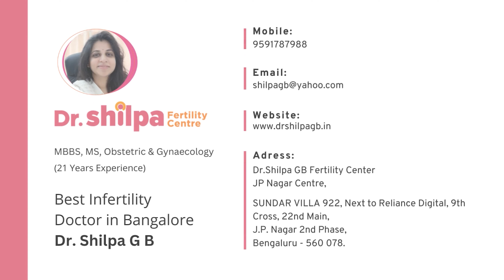IVF for Twin Pregnancy What You Need to Know | Dr Shilpa GB - Fertility Specialist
When a couple is expecting twins through IVF treatment what are the things related to it they should be aware of?  In today's video by Dr Shilpa GB. will address this topic as a renowned fertility specialist and laparoscopic surgeon from Bangalore, she will be sharing valuable insights on this.

00:00 Introduction - IVF for twin pregnancy what you need to know?

00:50 Advantages and disadvantages of twin pregnancy with IVF.
- The chances of twins is increased in IVF pregnancies.
- Twin pregnancy depends on the quality of the embryos, the age of the woman and the problem of fertility.
- When more number of embryos are transferred, the chances of twin pregnancy are more.
- The chances of twin pregnancy is about 20 to 25% in all IVF pregnancies.
- One has to discuss with your fertility specialist and come to a decision whether to transfer one or more embryos.

01:43 Problems that couple face during twin pregnancy
- Problems can take place as
1) Premature delivery
2) low birth weight babies
3) Gestational diabetes during pregnancies
4) pre-eclampsia where the blood pressure is raised.

02:00 What would a couple need during twin pregnancy through IVF
- Highly specialized team of doctors to monitor the pregnancy .
- Multiple visits to the hospital.
- Undergoing more scans during the pregnancy to check the babies, the weight and the growth.
- The cost of the treatment will be more.
- For delivery the hospital should have a NICU and facilities to treat if there is any complications.
- Discuss with your fertility expert about the pregnancy course and delivery methods.

03:18 How to be mentally prepared for twin pregnancy with IVF
- Be prepared mentally, emotionally and financially before planning a twin pregnancy with IVF.
- A couple may need a lot of support from the immediate family to raise twins.
- It can be highly rewarding to bring up twins as children,  think about the mental preparedness as  husband and wife.
- Discuss with your fertility expert depending on your choice.
- Have an open conversation with the family and your doctor.

Watch the complete video to learn more!
What does the success of IVF depend on to conceive? | IVF treatment | Dr Shilpa G B
 • What does the success of IVF depend o...

10 things you need to know during IVF process | Dr Shilpa G B
 • 10 things you need to know during IVF...

Why is IVF most suitable treatment for infertility | Dr Shilpa G B
 • Why is IVF most suitable treatment fo...